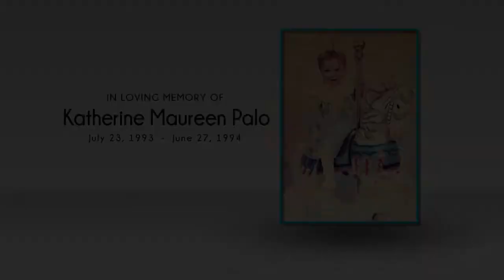SOLVE Maternity Homes 2014